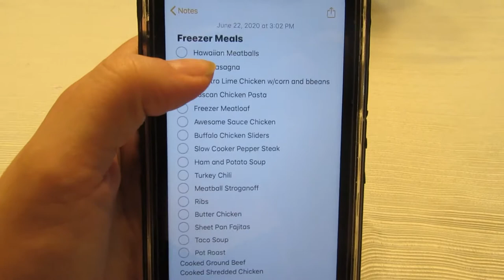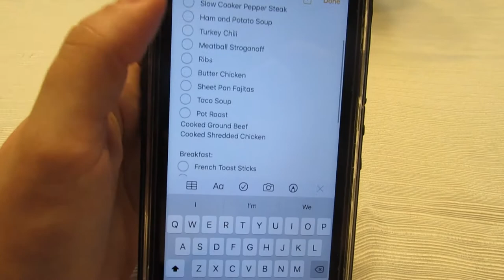Meal Prep Tips! How I Plan Meals for 9 PEOPLE.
Hey everyone! Thanks for stopping by our channel! We are so excited that you decided to check out our meal planning video. Today I will give you some basic tips that I live by while planning meals for a large family. We live with my parents as we transition out of the Navy, so there's always a large group of people around!